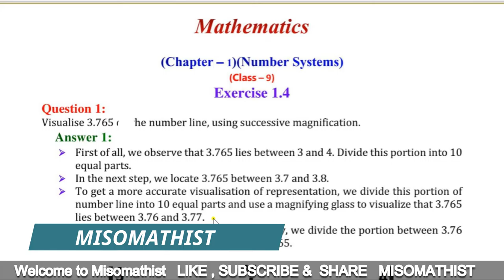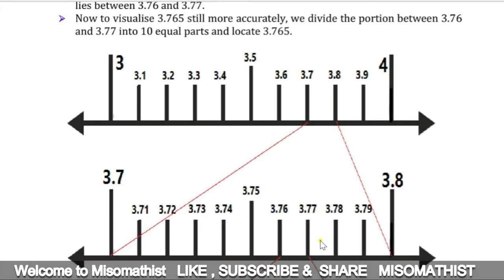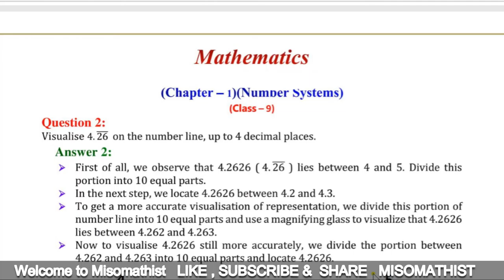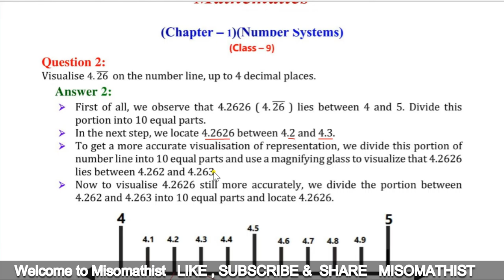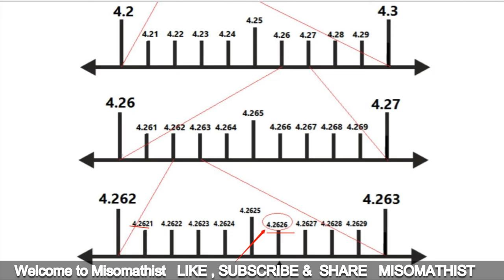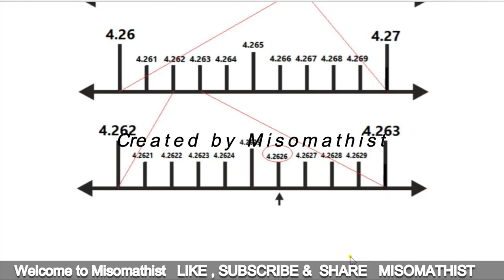Number system | class 9th chapter 1 ex 1.4 | Misomathist | NCERT | 4k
In this video you will learn about classification of real numbers such as rational, irrational, integers, whole and natural numbers.
Also in the end you will learn how to find rational numbers between two rational numbers.

Polynomials || Class 10 Chapter 2 || exercise 2.1 || Misomathist